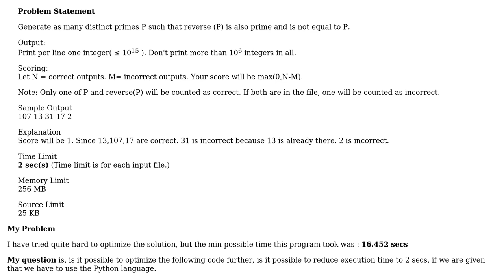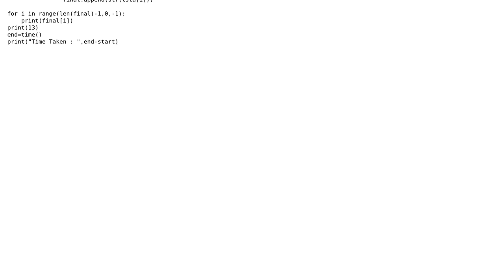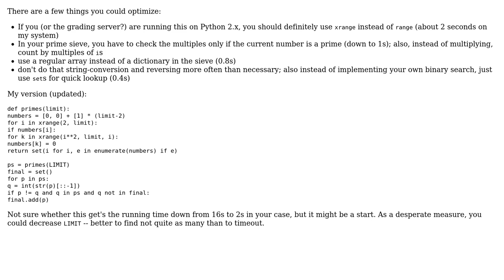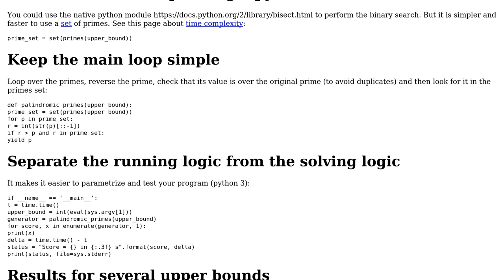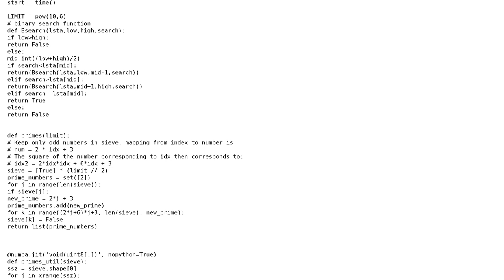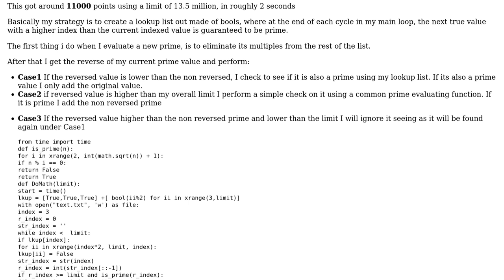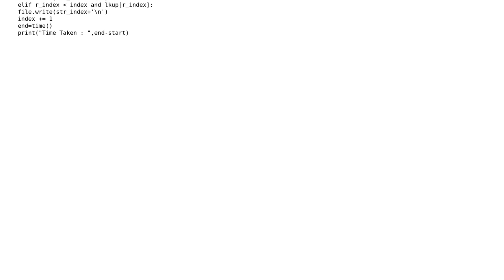Count distinct primes, discarding palindromes, in under 2 seconds (5 Solutions!!)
Count distinct primes, discarding palindromes, in under 2 seconds

With thanks & praise to God, and with thanks to the many people who have made this project possible! | Content (except music & images) licensed under CC BY-SA | Music | Images & others | With thanks to user Vincent user tobias_k user Tengis user Morwenn user Janne Karila user Jaime user flakes user Akash Rana and the Stack Exchange Network Trademarks are property of their respective owners. You are responsible for your own actions.